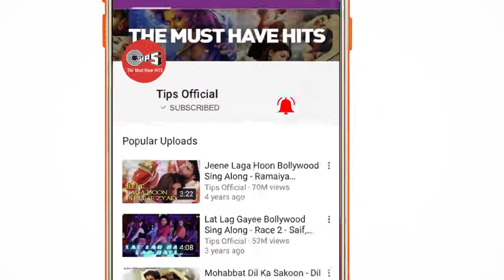Mere khwabon mein jo aaye rato ko jagaye sajan sajan aayega aayega